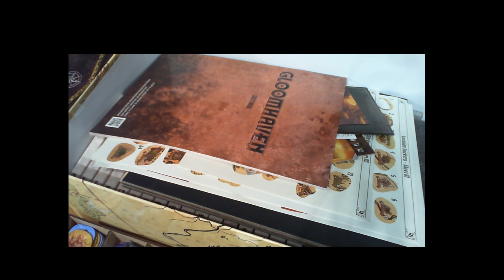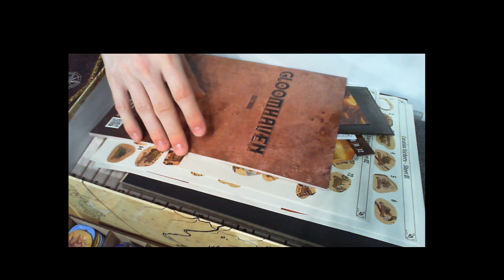Brettspielreview: Gloomhaven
Gemeinsames Brettspielreview und Q&A zu Gloomhaven! Vom Livestream

Wir freuen uns über Feedback und wenn wer Fragen zum Spiel hat, einfach einen Kommentar da lassen.

Weitere Streams:

am SA 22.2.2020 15:00- ca. 19:00 auf Twitch - Unknown Armies LiveStream (am MO 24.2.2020 auf Youtube)

am DI 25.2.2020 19:00 auf Twitch - Brettspielreview mit Chris (Vast: Crystal Caverns) (am DO 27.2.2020 auf Youtube)

am SA 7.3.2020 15:00- ca. 19:00 auf Twitch - D&D LiveStream (am MO 9.3.2020 auf Youtube)